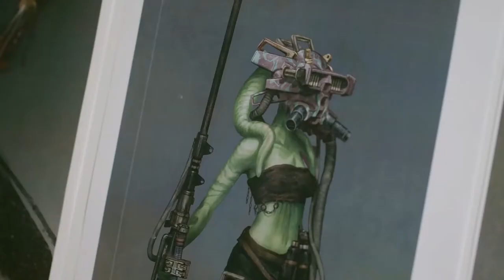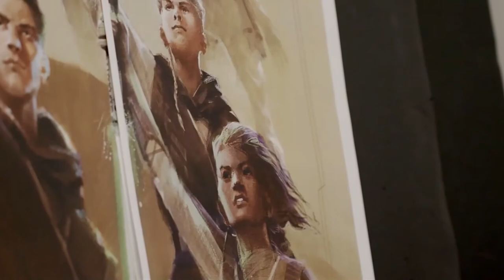Trandoshan JEDI Master Introduced! NEW Star Wars: The High Republic Character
Thanks to an article that was released on starwars.com, we got some new information about some characters we'll see make appearances in Star Wars: The High Republic. Dan discusses the announcement of the new Jedi and shares some of his thoughts.

Stay nerdy!